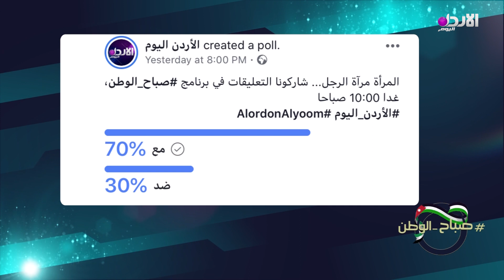المرأة مرآة الرجل.. هل انتوا مع أو ضد؟! - صباح الوطن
رصدت كاميرا الاردن اليوم رأي الشارع الاردني حول الموضوع الاجتماعي
المرأة مرآة الرجل.. هل انتوا مع أو ضد؟!

تردد القناة :
10873/ V/ 27500 - نايل سات

copyright @alordoon.com